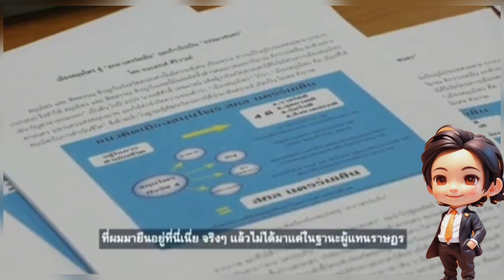พิธาสกลนครเพื่อศึกษาเกษตรอินทรีย์01/08/62